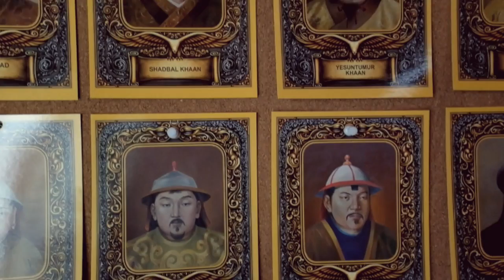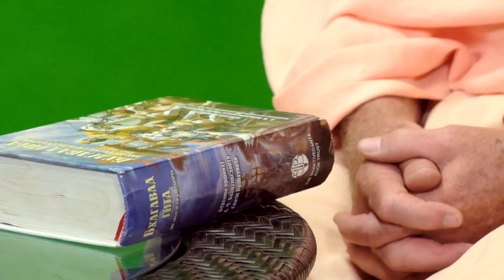Traveling in Mongolia with Krishna Monk - Day9